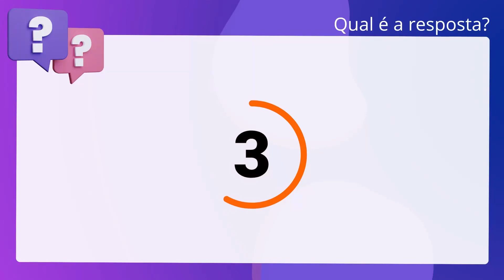QScon Direito: [Art. 47, § único, Lei Estadual 20.491/2019 - GO] Texto de Lei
Art. 47, § único, Lei Estadual 20.491/2019 | GO | Texto de Lei

De acordo com a Lei Estadual 20.491/2019 (Organização Administrativa do Poder. Executivo de Goiás), julgue o item a seguir. Integram a estrutura básica da GOIASPREV os Conselhos Fiscal, Estadual e. Municipal de Previdência.

Gabarito: Falso